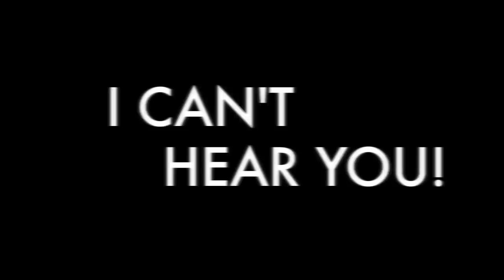Creighton Baketball Pump Up Video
The one and only CREIGHTON BLUEJAYS.